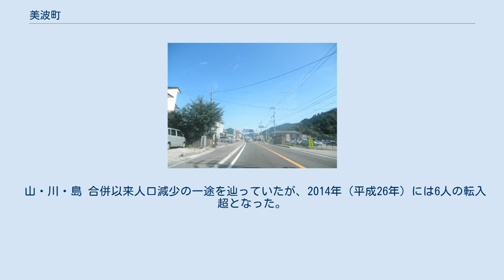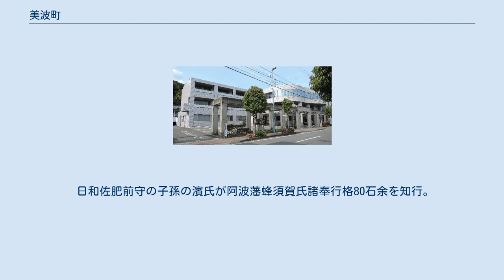美波町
海部郡_(徳島県)
美波町（みなみちょう）は、徳島県南部に位置する町。
 美波町日和佐地区の中心部 薬王寺の東側にある古くからの商店街 奥河内字寺前で撮影 山間部の集落 赤松字高瀬で撮影 徳島県の南部の太平洋沿いにあった海部郡日和佐町と由岐町が合併し、2006年に誕生した町である。
日和佐地区は四国八十八箇所霊場・薬王寺の門前町であり、門前の桜町通りには商店が軒を連ね、総じて落ち着いた街並みで新日本観光地100選に選ばれているほか、吹き筒花火などでも知られる赤松地区は美しい日本のむら景観百選に選ばれている。
また、室戸阿南海岸国定公園に属する地域であり、ウミガメが産卵に訪れる美しい浜辺や、海の幸も観光資源となっている。
 四国地方のNHKテレビの天気予報では、徳島県南部を代表して「美波」が予報地として報じられる。
 近年は足湯もある道の駅日和佐が新たな県南部の交流拠点・情報発信基地になっているほか、日和佐道路の開通で従来不便だった由岐地域との連絡も改善された。
 2007年（平成19年）7月に徳島県内では初めて、美波町内の商店からレジ袋の有料化を実施し、同年10月には海部郡3町に実施を拡大するなどしている。
 同協議会は2007年（平成19年）11月23日、農林水産省による農林水産祭 むらづくり部門の最優秀賞の天皇杯を受賞した。
 海部山地の北部にあたり、沿岸は太平洋に面している。
 西部は八郎山、胴切山等の最高峰から赤松川や日和佐川の源流となっている。
赤松川は那賀川に注ぐが、川沿いには侵食平野や堆積平野による小規模な耕地や盆地を形成している。
日和佐川は山河内谷川や白沢谷川などの支流が東へと合流する。
御世山を源流とする北河内谷川と合流し、日和佐湾へと注ぐ。
下流には沖積平野があって、耕地となっている。
日和佐川の河口は人口密集市街地となっており、漁港も形成されている。
奥潟川の下流域は湿田が見られる。
 山・川・島 合併以来人口減少の一途を辿っていたが、2014年（平成26年）には6人の転入超となった。
 太平洋側気候に属する。
全国でも上位1割に入るほどの降水量を誇る多雨地域である。
 徳島県内の気温は沿岸部で高く、剣山を中心とする山間部で低くなる傾向がみられる。
 剣山と日和佐の気温差は8月に約12℃、1月に14℃ほど異なり、冬場のほうが暖かいということが言える。
 日和佐肥前守の子孫の濱氏が阿波藩蜂須賀氏諸奉行格80石余を知行。
また薬王寺は寺領として十五石を給わった。
 美波町章 2006年3月31日制定 由岐地区 日和佐地区 日和佐駅 町役場の最寄駅は日和佐駅である。
特急列車は由岐駅と日和佐駅に停車する。
田井ノ浜駅は海水浴シーズンのみ営業する。
 美波町中心部を縦断する国道55号 奥河内字寺前で撮影